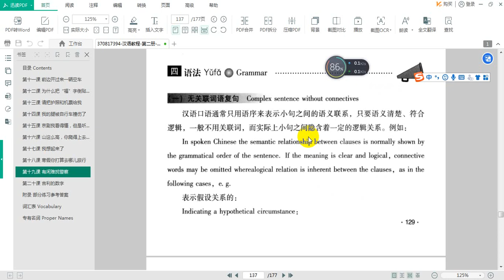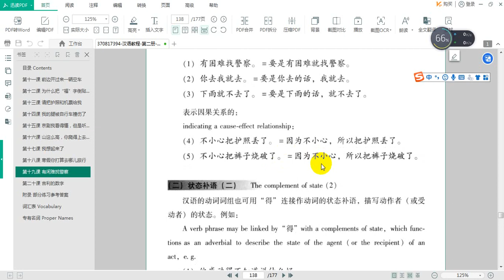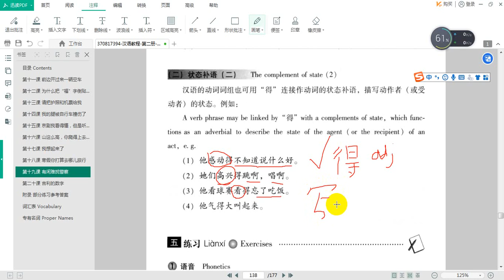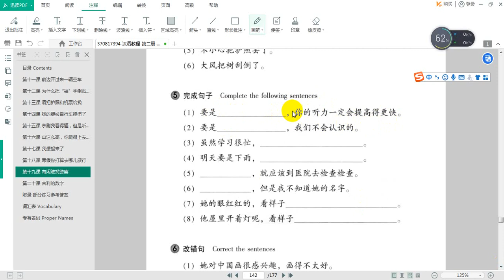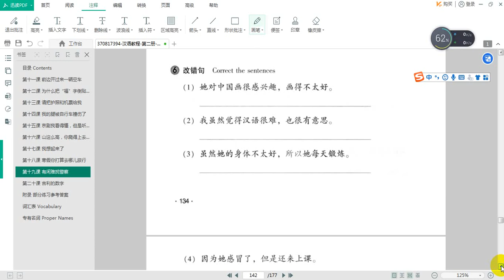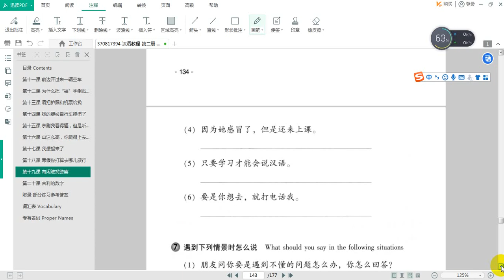KOMPREHENSIF KELAS B 20210611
同学们, Silakan dipelajari video berikut. Silakan tuliskan NAMA dan NIM dan pertanyaan jika ada, sebagai tanda anda sudah menghadiri perkuliahan hari ini. Jika tidak comment, maka saudara dianggap tidak mengikuti perkuliahan hari ini. Harap double cek, apakah comment sudah terekam belum.